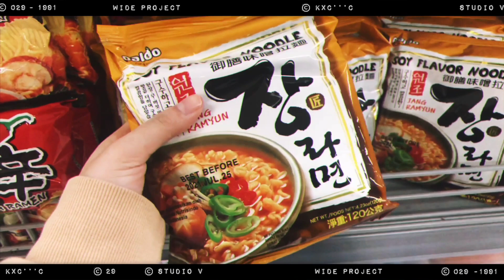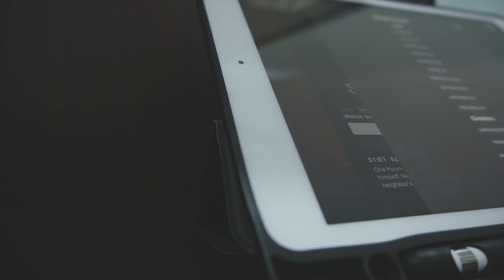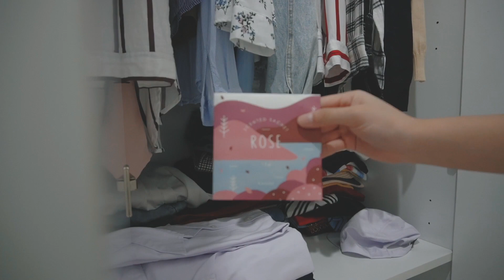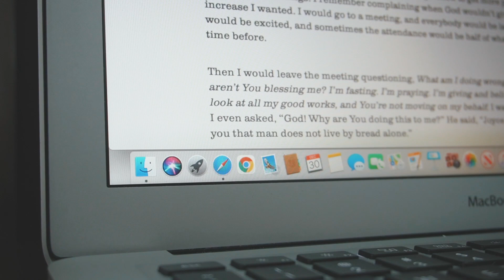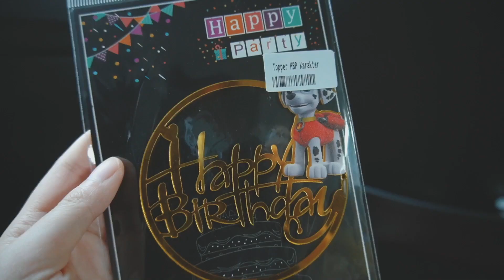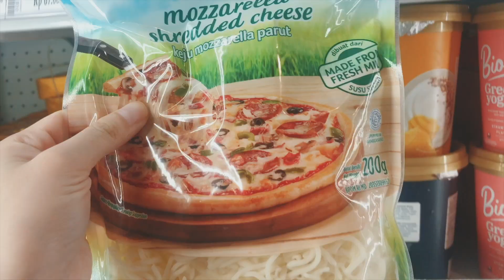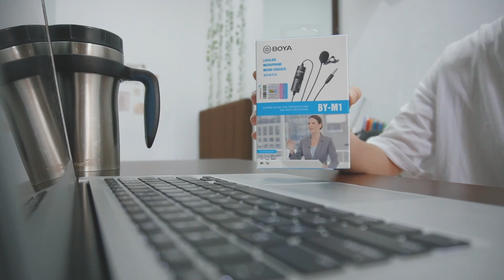a week in my life 🍜 grocery shopping, baking and lots of eating (Indonesia)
Xixixi, hai semuanya! akhirnya aku bikin video a week in my life lagi, yeyyy!! Maaf kalo di video ini aku makan terus wkwkwk. Aku harap kalian suka sama videonya. Stay safe and healthy, okeiii?😤

0:00 INTRO⛅️
0:17 Monday🍜
3:04 Tuesday☕️
4:14 Wednesday🌈
6:20 Thursday🍰
7:41 Friday🍦
9:22 Saturday🛒
10:33 Sunday🌾

🥔FAQ
Name : Karen
Editing app : Imovie
Camera : Sony a6400/Canon 60d

Stay grateful, positive and creative! ♡